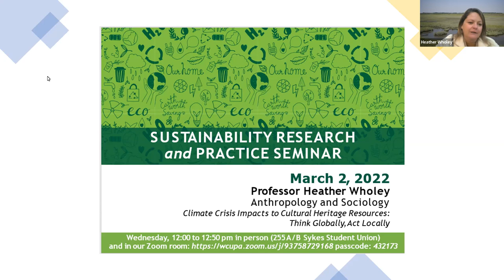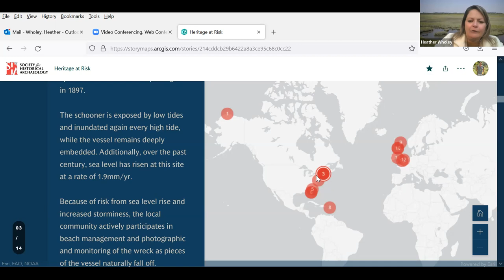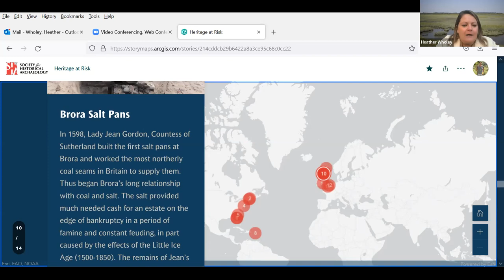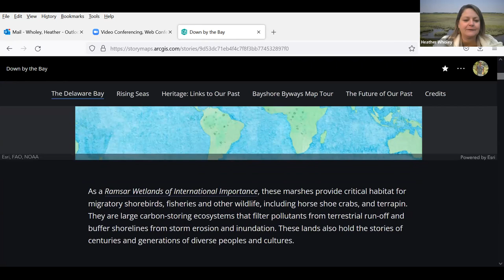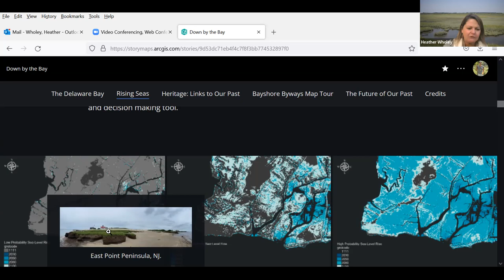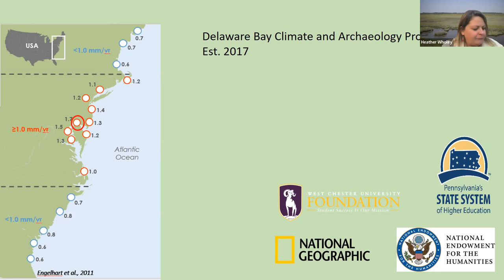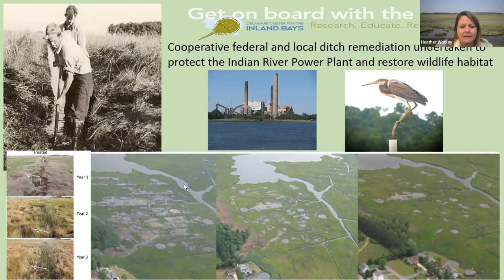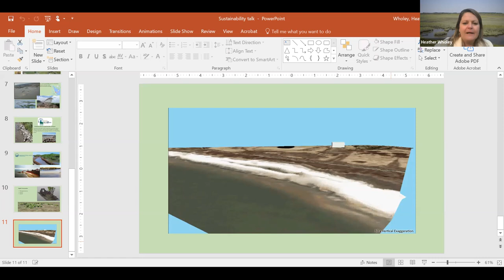Spring 2022 Sustainability Research and Practice Seminar - Week 5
Professor Heather Wholey, Anthropology and Sociology - Climate Crisis Impacts to Cultural Heritage Resources: Think Globally, Act Locally